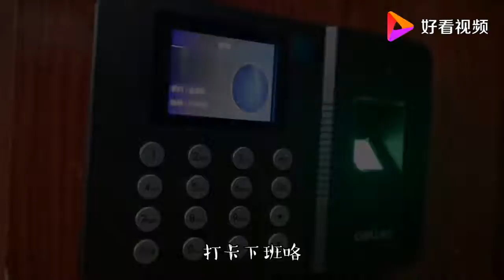香香在江西五线城市打工，一月能发多少工资，做点好菜犒劳自己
香香在江西五线城市打工，一月能发多少工资，做点好菜犒劳自己,本视频由香香的日记原创提供,107083次播放,好看视频是由百度团队打造的集内涵和颜值于一身的专业短视频聚合平台